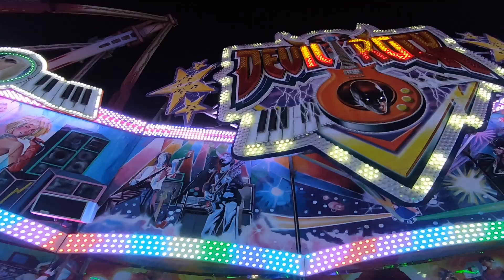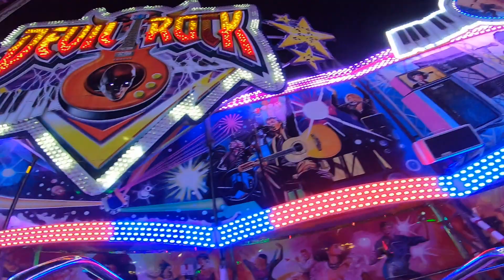Devil Rock - Straube - Onride | Winterzauber Berlin 2021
Devil Rock von Straube Onride Video auf dem Winterzauber Berlin 2021. Huss Megadance Flic Flac Devil Rock Kirmes Volksfest Rummel Weihnachtsmarkt Berlin 2021.

Schausteller: Mathias Straube (Ludwigsfelde)
Hersteller: Huss (Bremen)
Typ: Megadance / Flic Flac
Baujahr: 1992, Umbau 1997
Fahrpreis: 5€